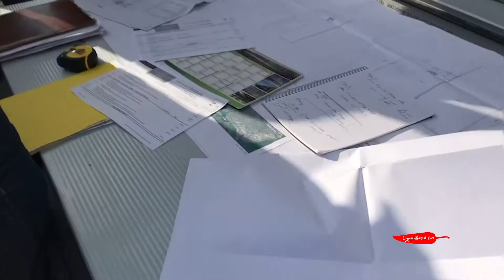Lyophilise & Co s’agrandit - Nouveau bâtiment 2020